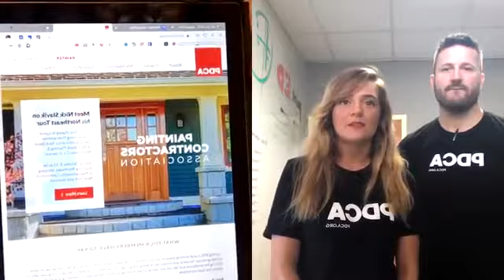Ask A Painter #118 -Info on my 4-State Tour including Master’s Classes.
On this episode of Ask A Painter Nick Slavik is joined by the PDCA education team to discuss his upcoming northeast tour.